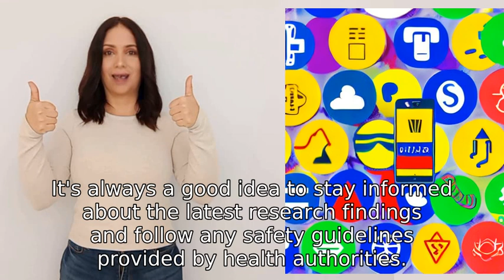Do mobile phones have detrimental effects on health?